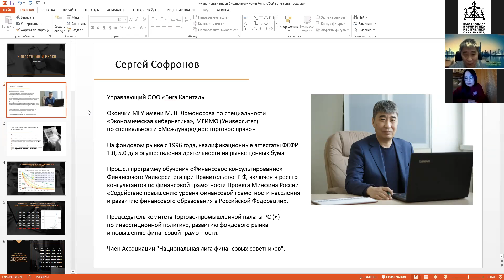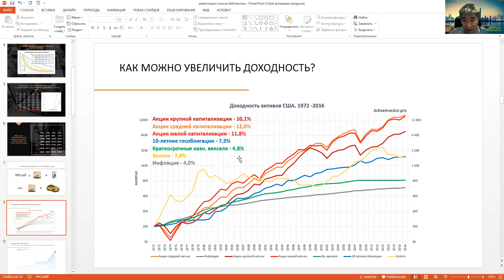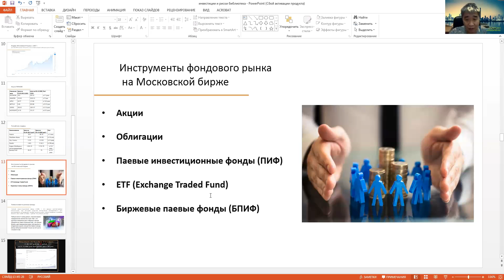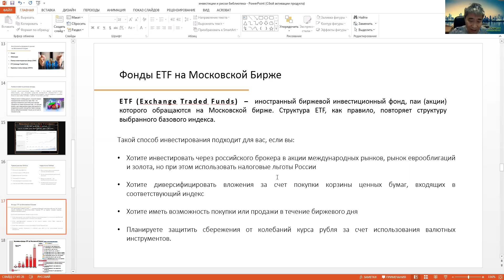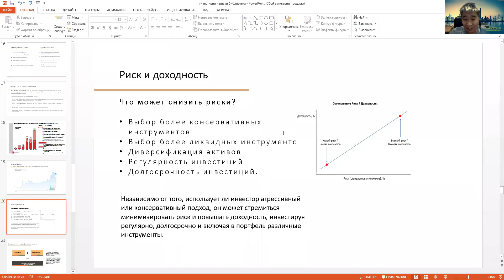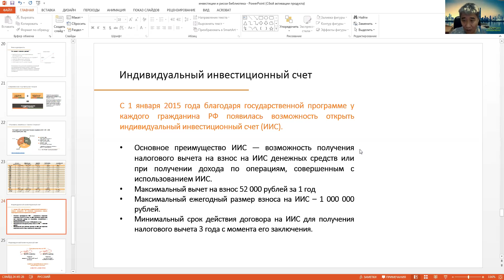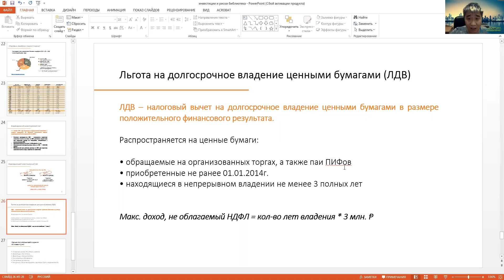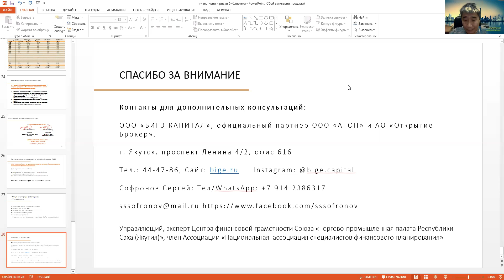Лекция по финансовой грамотности: "Инвестиции и риски"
Онлайн-лекция по финансовой грамотности "Инвестиции и риски".
Лектор: финансовый советник, управляющий ООО​ "Бигэ Капитал" Сергей Серафимович Софронов.